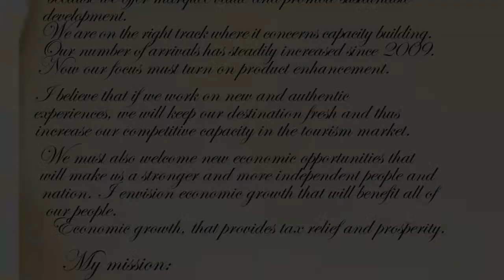Louis (RUDY) Engel #15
Louis (RUDY) Engel #15 Up Party